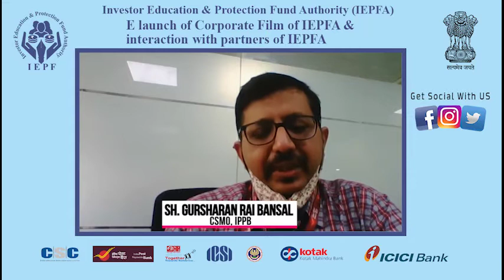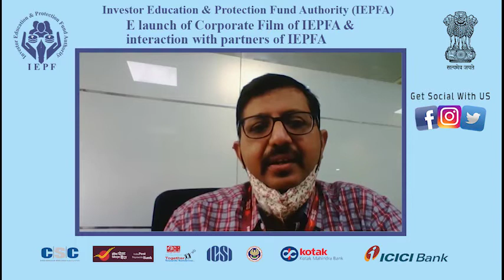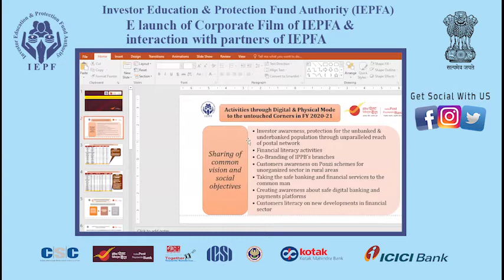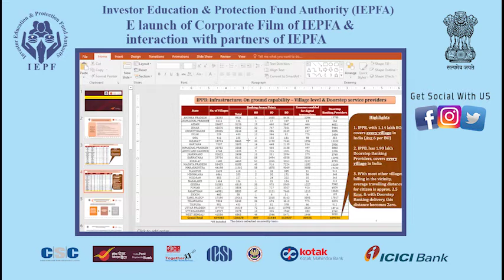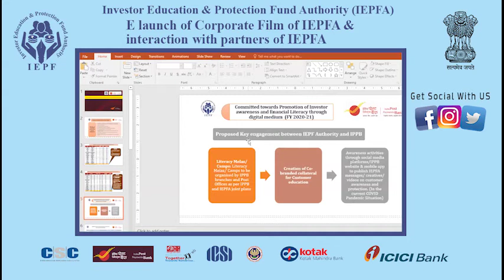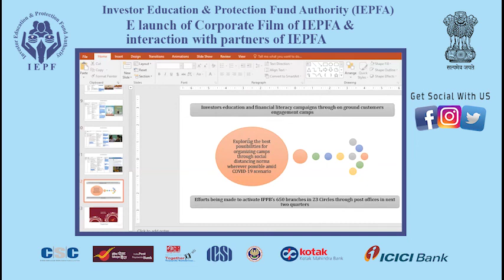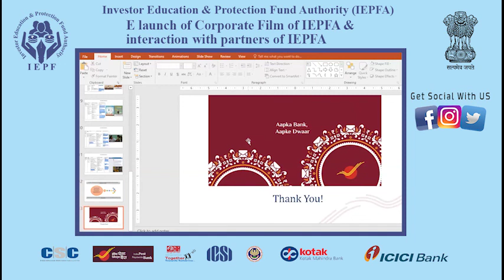Corporate film of IEPFA was launched on 10th July . Address by Sh. Gursharan Rai Bansal CSMO, IPPB